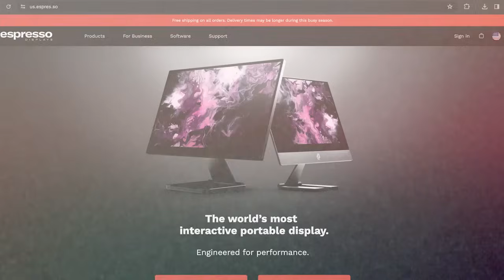Inflation Is Wrong — Here is Proof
Stefan Rust is the Founder of Truflation, it’s an alternative economic measurement platform using new data to better measure inflation. In this conversation, we talk about the problems with the current CPI measurement from the government, what Truflation is doing differently, how they are collecting data, personalized inflation, global opportunities, and more.